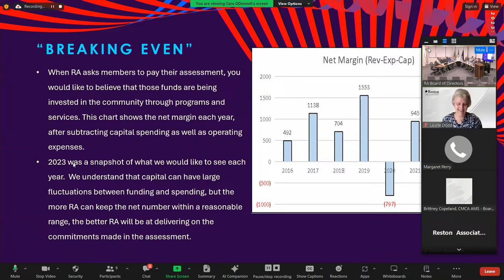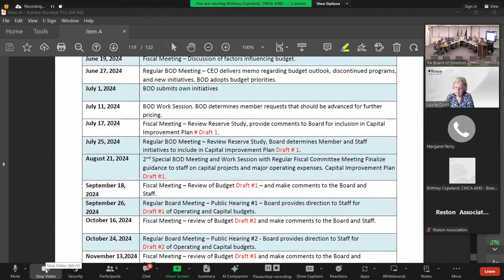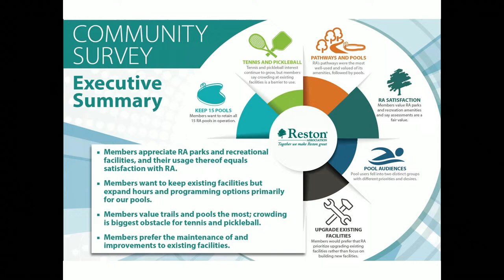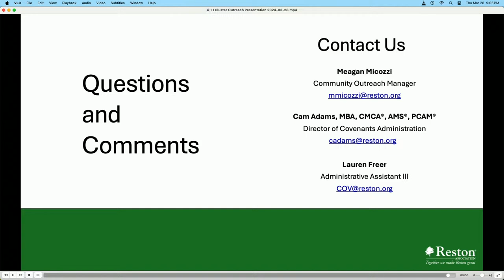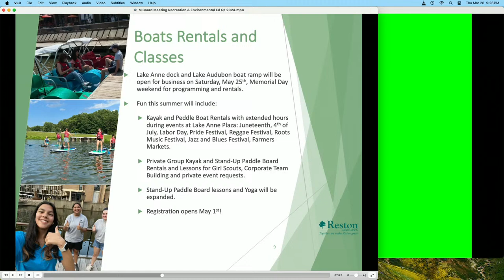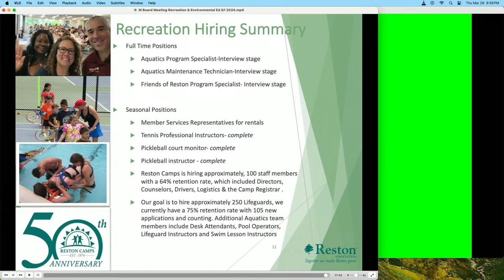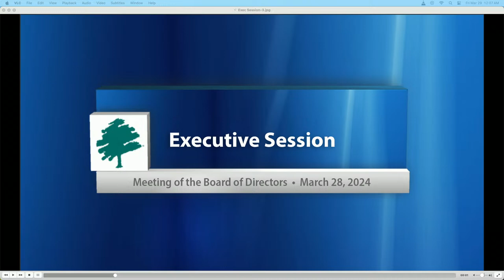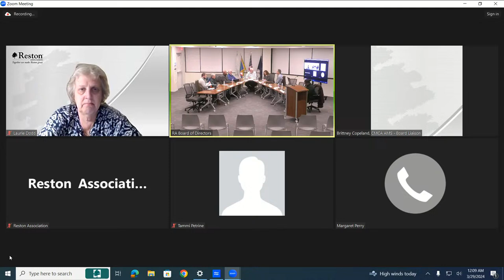Meeting of the Board of Directors - March 28, 2024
Monthly meeting of the Board of Directors where formal action is taken on policy issues pertinent to the association; member comments are received; and staff, committee and community presentations are made. Community members are encouraged to join in and contribute their ideas, comments and suggestions.